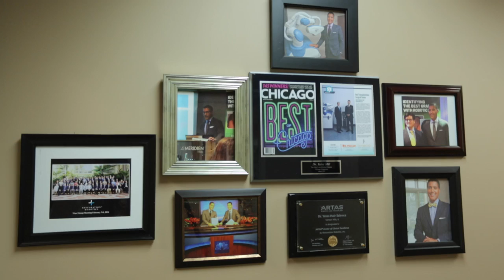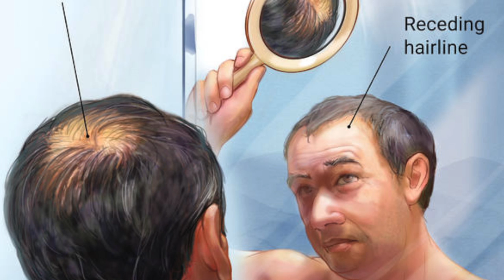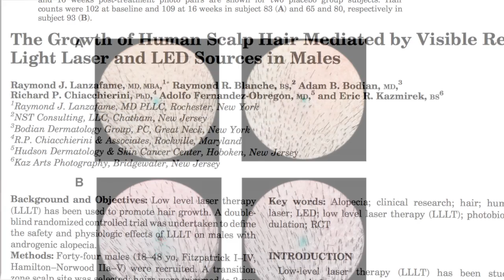Dr William Yates Discusses the Benefits of Capillus Laser Cap for Hair Loss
Dr. William Yates is technology forward doctor with only the best of the technology out there for natural looking hair transplants. Not only does Dr. Yates have the Artas Robot, he also believes in Capillus 272 as the best non-surgical product for hair loss out there. Capillus 272 has 272 diodes and is the strongest low laser light therapy out there. Perfect for women and men.